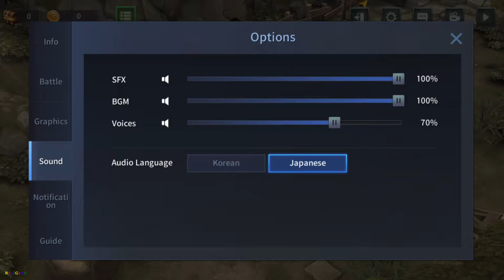ELCHRONICLE Gameplay - Android - Part1 Classic JRPG on Android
After the Gods disappeared, a world of darkness was left behind.
You will undertake a trying journey accompanied by breathtaking music, ELCHRONICLE.

■ Game Introduction

▶ The Return of Classic JRPG
A fantastic world where ancient gods,
humans, and beastkins live together.
The classic JRPG with a lyrical story.

▶ Full Cinematic Video with Voiceover
Enjoy the story with a cinematic video
that fully voiceovered with the best actors.

▶ MOBA Style Real-time Action!
Experience the real action and unique heroes.

▶ Real-time Boss Raid
A real-time party play!
Defeat the boss with your friends.

▶ The Connect System
Beautiful and Strong Heroes.
Enhance attraction point
and recruit them as comrades.

▶ Crafting System
Strong set armors and exclusive weapons
Collect materials and craft it yourself.

▶ Huge OpenWorld
The adventure to the world!
Explore the vast continent of the Balam
for hidden requests and treasures.

■ Asking for Permissions
For your convenience, the following permissions will be requested.

[Compulsory Permission]
- Photo, Media, File access :
These are used for installation and saving screenshots and running the game.

[Optional Permission]
- N/A

[How to Withdraw Permission]
- Android 6.0 or later: General setup  App  Select the App  Permission  Withdraw the Permission
- Below Android 6.0: On this version, It's impossible to withdraw the permission. So just delete the App or upgrade your Android OS up to 6.0.